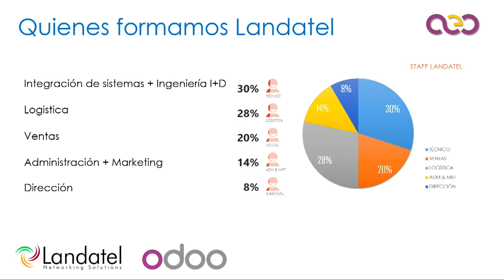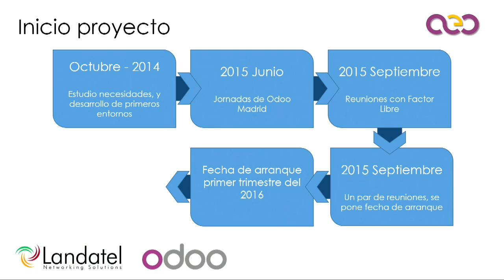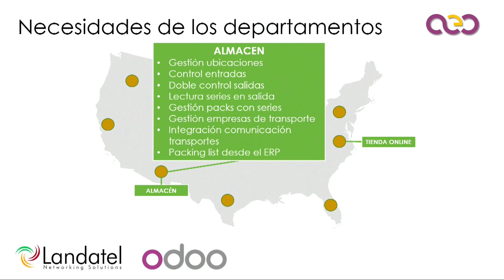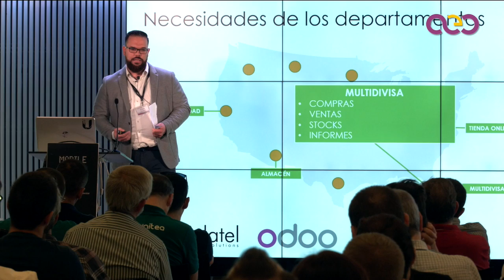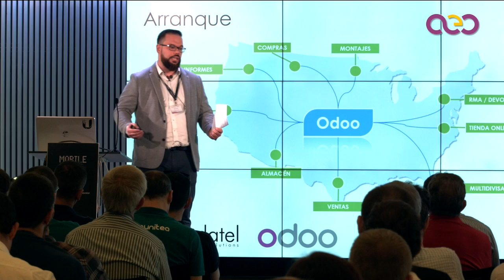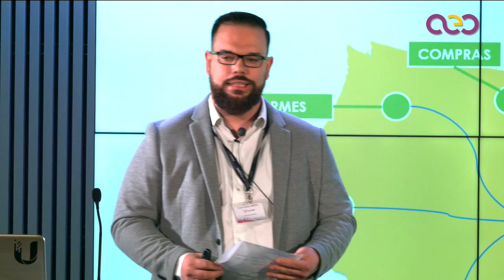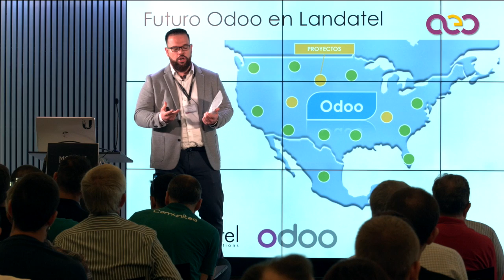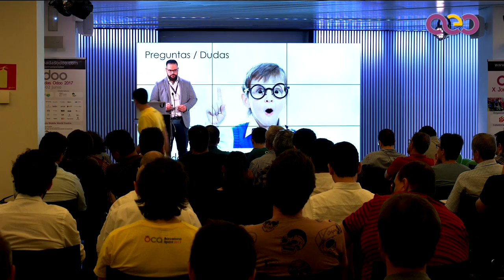Caso de éxito: Landatel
Landatel es uno de los mayores distribuidores españoles del sector mayorista de telecomunicaciones, ofreciendo además un amplio abanico de servicios de valor añadido.

En esta ponencia, Francisco Santos (ERP & WEB Manager de Landatel) nos contará la experiencia de implantación del Odoo personalizado utilizado en Landatel, que cubre la totalidad de áreas operativas de la empresa.